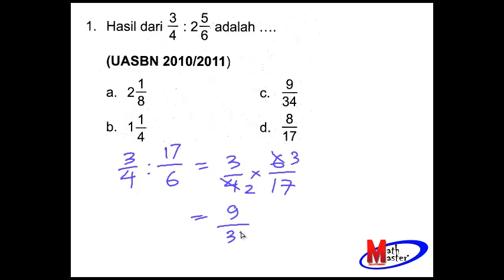Kali bagi Pecahan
US Matematika SD